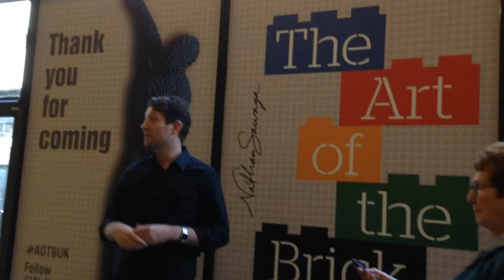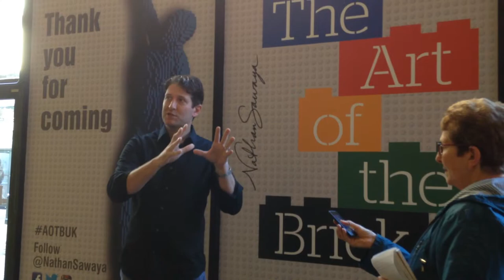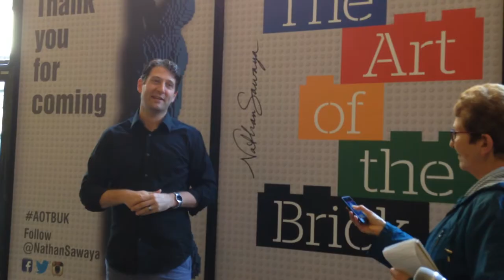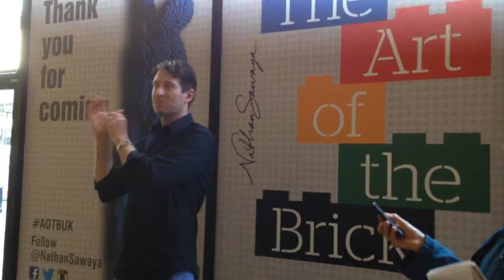The Art of the Brick® Exhibition - NATHAN SAWAYA talking about his work as brick artist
The World’s Favourite LEGO® Exhibition makes its UK debut – Over 80 artworks made from more than a million LEGO bricks. In this video Nathan Sawaya talks about how he creates his unique artwork.